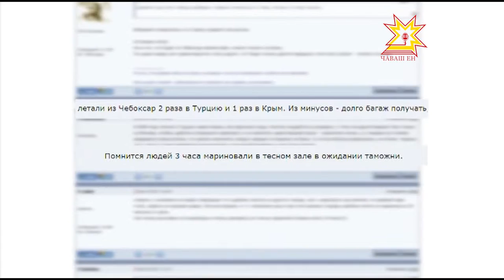Обсудили стратегию развития международного аэропорта Чебоксары.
Планы модернизации международного аэропорта Чебоксары  обсудили сегодня на Совете по улучшению инвестиционного климата. В повестку заседания этот вопрос включили не случайно. Глава Чувашии отметил - от создания комфортных условий для перелётов зависит деловая репутация региона. Как будет выглядеть чебоксарская аэрогавань, узнал Дмитрий Ковалёв